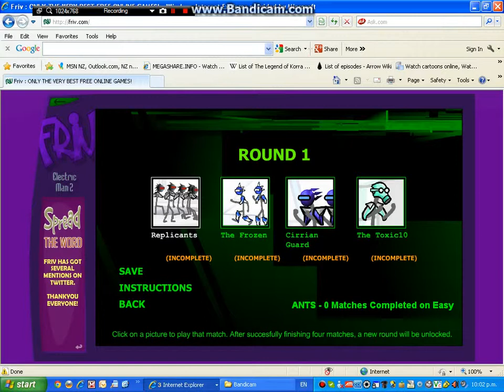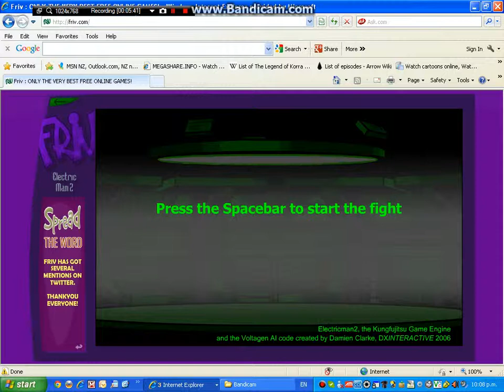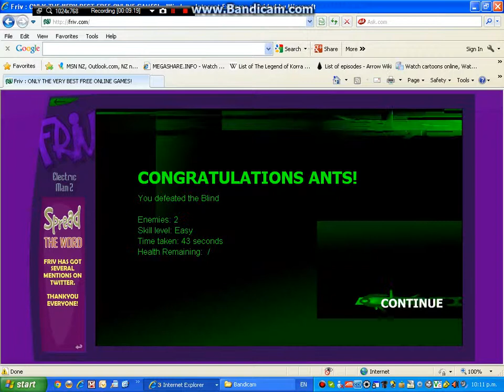electic man 2 part 1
start of another game that will be very short